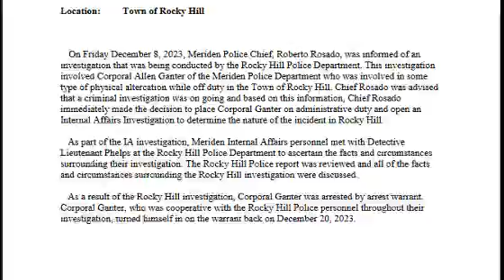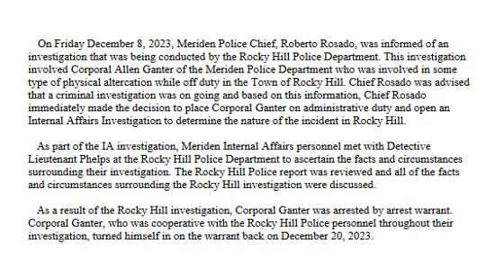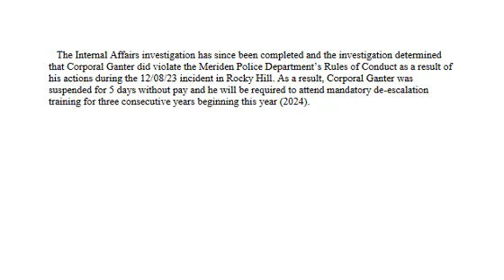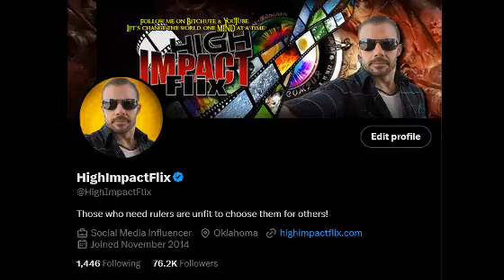Road Rage Cop Wants to Press Charges on His VICTIM!